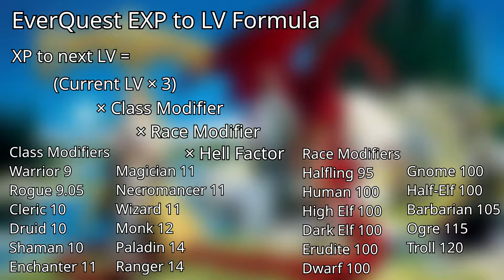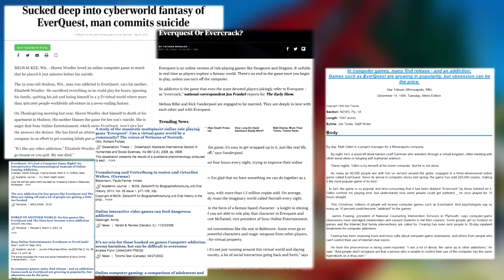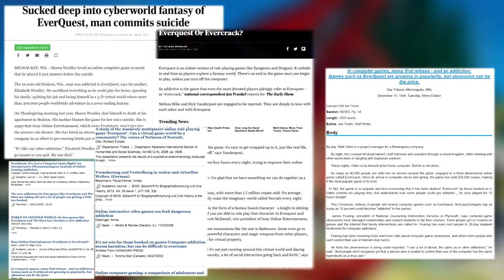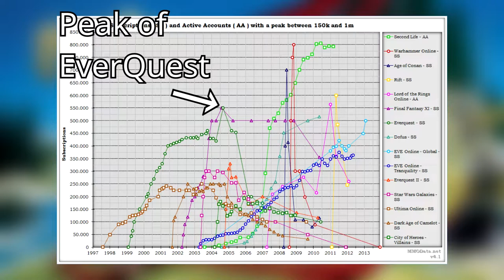How EverQuest Brought DikuMUD to MMOs: The Origins of the MMORPG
Continuing into 1999, we wrap up the early history of the MMO genre with the game that formalized raiding, level grinding, and the modern "holy trinity." Up next: Phantasy Star Online.